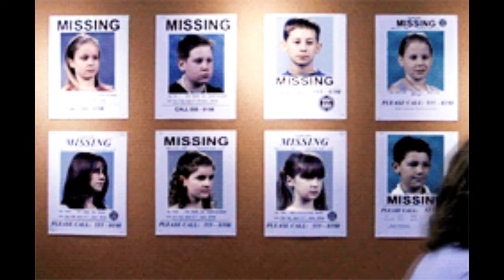4f626c6976696f6e2043617363616465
within the oblivion cascade a byte of information
Within the Binary we are unified by one metric
Infinites within reason, within the out to an in
...Mary and Lilith

Transgression all hail the transistor
Bit within a Bit, words contained within a nibble

The oblivion cascade thrums out music
It's merriment an extinction agenda
We are the Avatars of One separated by Him

Other Audio mixed using Magix Music Maker a product I purchased